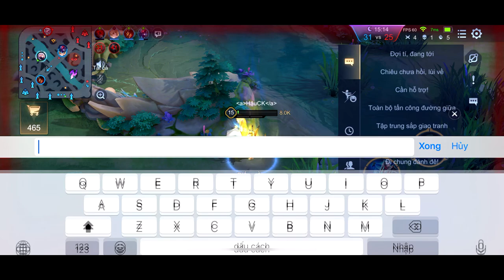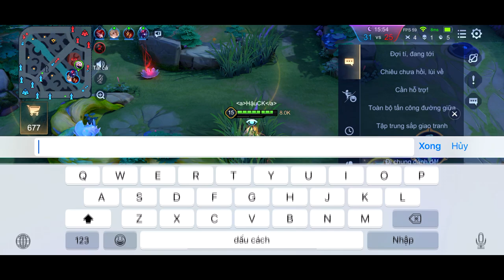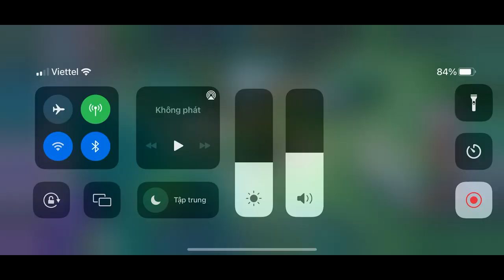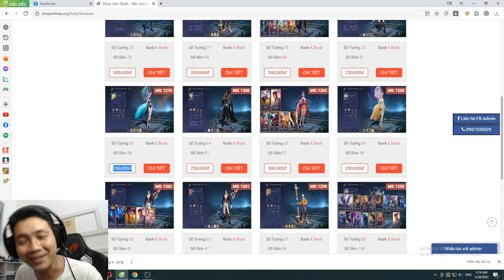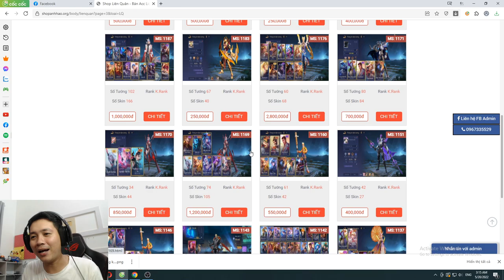Liên Quân _ Thanh Niên Cay Cú Đập Máy Afk Khi Bị Airi Chọc Tức | Thấy Cũng Tội Mà Thôi Cũng Kệ